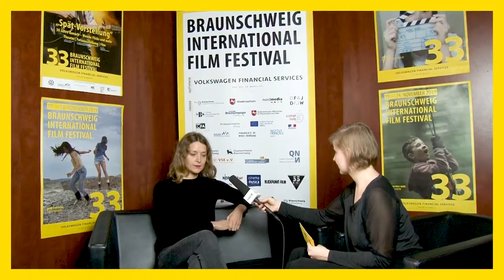33. BIFF - BIFFTalk mit Anna Sofie Hartmann (GIRAFFE)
Anna Sofie Hartmann hat mit "Giraffe" einen Film über das Große im Kleinen geschaffen: Ein Tunnel soll zukünftig Deutschland und die dänische Insel Lolland verbinden. Dabei verweben sich die Geschichten der unterschiedlichen Akteure und Lolland wird zum Mikrokosmos der Änderungen und Bedingungen der postindustriellen Welt.
Mit BIFFTalks sprach die Regisseurin über die Entstehung des Films und ihre Arbeit währed der Dreharbeiten auf Lolland, woher sie auch stammt. "Giraffe" war beim 33. Braunschweig International Film Festival nominiert für den Publikumspreis "Der Heinrich" und den "Volkswagen  Financial Services Filmpreis".